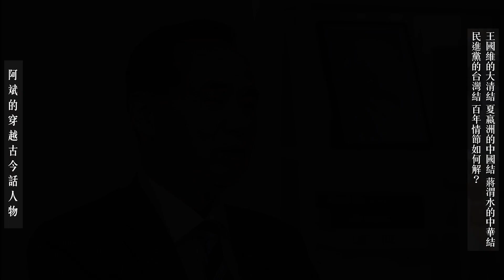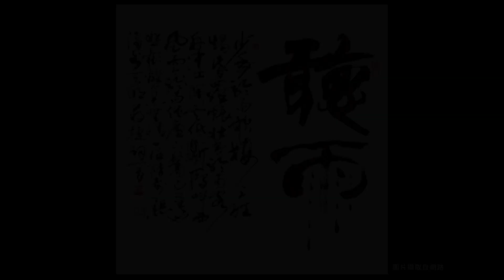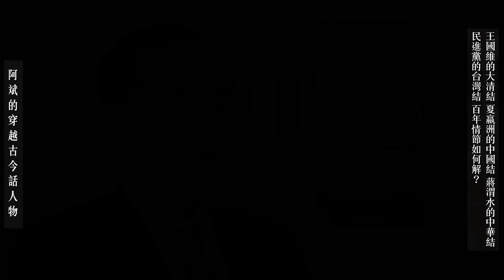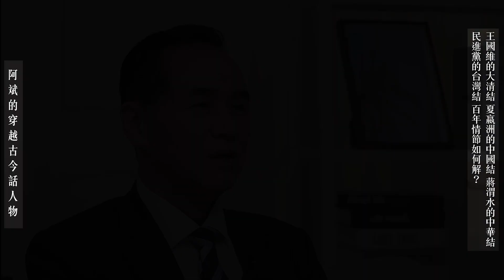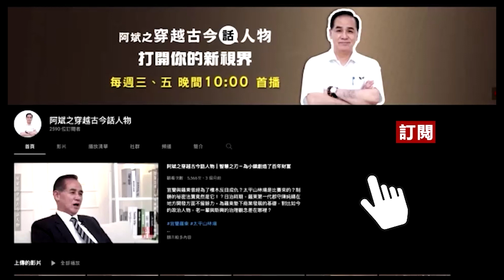王國維的大清結，夏嬴洲的中國結，蔣渭水的中華結，民進黨的台灣結，百年情節如何解？｜阿斌之穿越古今話人物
清末大學者王國維由衷熱愛大清帝國，在大清亡國後並不接受孫中山的中華民國，在這尷尬的處境之下而選擇投湖自盡。夏瀛洲將軍曾在接受訪問時表示「今後不分國軍、共軍」而受到撻伐，甚至被直指是喪權辱國的發言，後續夏瀛洲將軍也澄清指的是蔣中正抗戰時期，中國民眾上下一心，不分黨派共同團結；蔣渭水抗日回歸的中國也是回歸於滿清、中華民國。所以說每個時代都有每個時代的特徵，每個人都有心中國家、理想的生活國度，對於祖國的情節或許我們能用不同的角度去思考、去理解。

🔔每周三、周五晚上10點準時首發！

圖片來源
羅伯特·愛德華·李 截取至｜維基百科
蔣渭水 截取至｜大稻埕歷史文化知識
人間詞話 截取至｜痞客邦
虞美人 聽雨 截取至｜每日頭條
聽雨 截取至｜每日頭條
加勒比海 巴巴多斯 截取至｜每日頭條
巴黎條約 截取至｜每日頭條
王國維 截取至｜每日頭條
夏瀛洲 截取至｜中時電子報